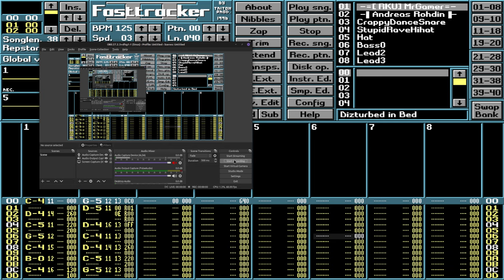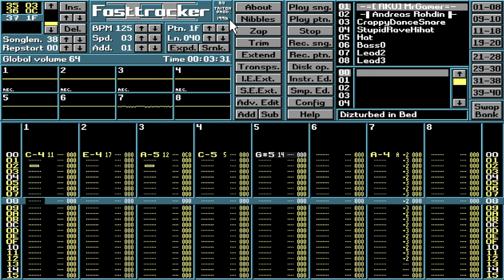Dizturbed in Bed (20+ years old)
An olden goldie made in fasttracker2 some 20 years ago. Many samples come from opening "ft2.exe" as a *.wav-file which I though was rather creative.

The style is glitch noise techno and chip